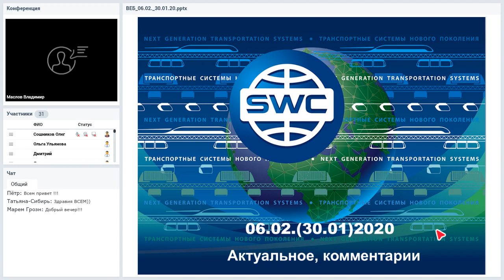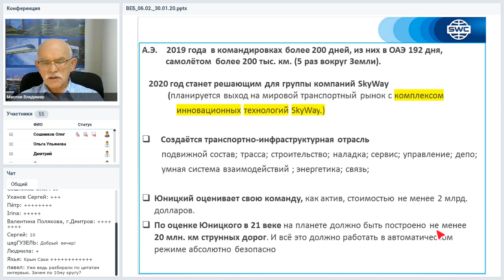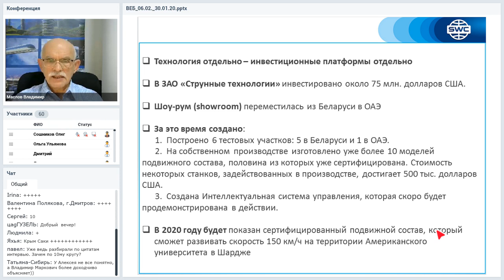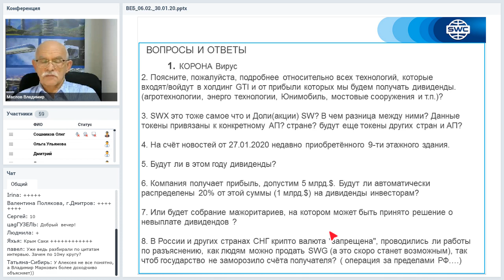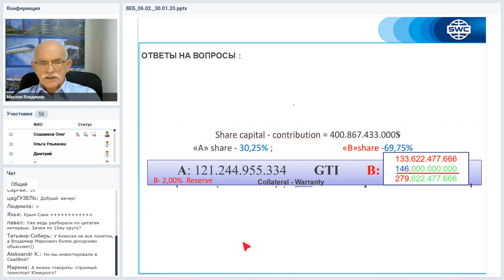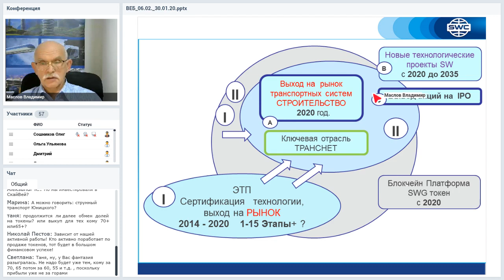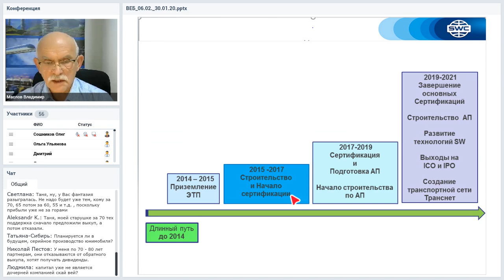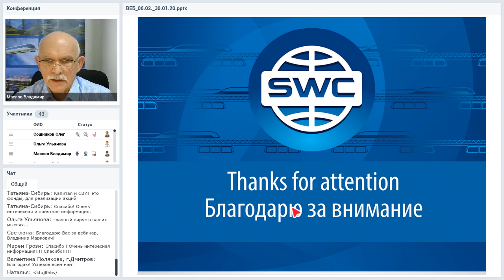Вебинар от 06.02.2020. Организационно-экономический и правовой вебинар SkyWay.